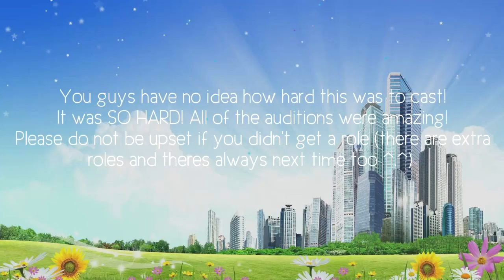Essence (Sims 2 VO Series) Cast List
WATCH till the very end (more than 1 cast list)

► Congratulations to everyone who is a part of a cast list, due to a lack of male auditions, I did multi-cast the males throughout the four projects. Those who weren’t casted, please do not be sad or angry at me… You guys will for sure be included in the extra roles that are bound to come up throughout all four projects. Also there are a few of you who aren’t in the cast list video BUT are actually characters. The reason why its not included with the other roles in the cast list video is because your character is a surprise character (someone who comes a little while later after the series progresses)

Extras: MissFaithSims
Leara Morris
Feebeechanchibi
Sims Uncanny
21CharlieSheen

► I will be emailing all the cast members (including those who are characters that show up later on in the series). Expect a promo to release soon ^.^

►  Plot: Sisters; Skylar, Courtney and Stella all move to a new town together due to Skylar’s job getting transferred. They now live in the town of Rose Count. Follow the three sisters as they go through their day to day lives in their new hometown. With unexpected surprises and twists along the way, how will their lives turn out to be like in the end?

► Genre: Comedy, Sitcom, Romance, Drama

►  Original Series created by MoonFrappe

► Cast List (Sorry it went fast in the video):
Skylar – Cockapoogirl
Stella - LostinWonderlandOfficial
Courtney – iloveamericangirl101
Ethan – TitoFrito09
Chase –ShadowZim
Mason – SladeBladeGames
Alison- SimmieUnicorn
Aiden – Gimbitmen